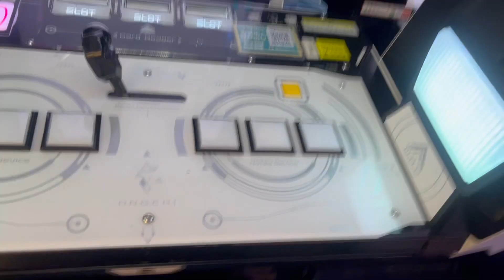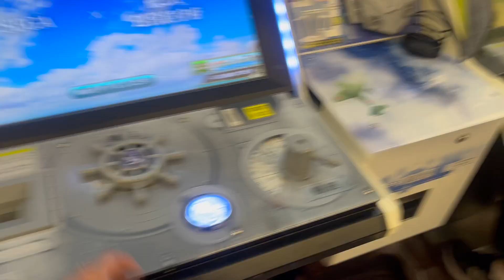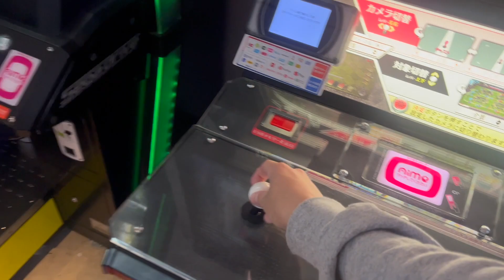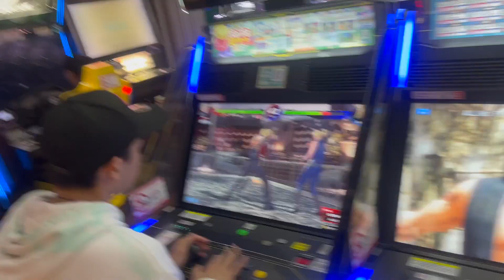Akihabara arcade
quick video of everything in this arcade in Japan